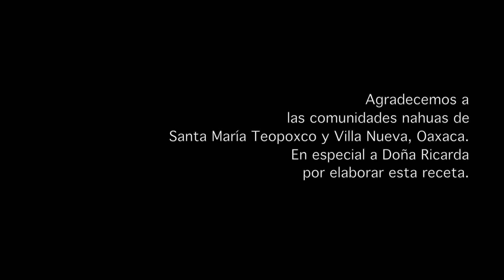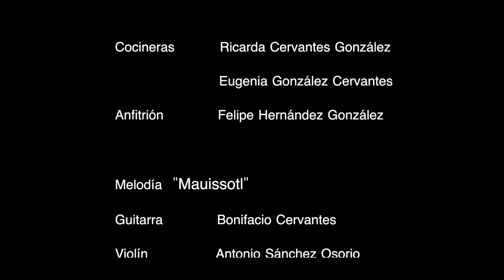Ma titlakwakan ixkayochtamale! ¡A comer tamales de frijol cocido!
En Villanueva, agencia del municipio de Santa María Teopoxco, Oax., doña Ricarda Cervantes aprovecha el reciente corte del frijol al que llaman ilamatsin, obtenido junto con la cosecha del maíz, para hacer tamales de frijol cocido.
 El guiso de frijoles, también conocido como etlatónile, es el principal componente de estos tamales, por lo que se deben aromatizar con hoja santa y espesar con masa. Doña Ricarda, bilingüe competente, va proporcionando la receta en náhuatl mientras amasa sin grasa la base en la que se pone una cucharada de frijoles antes de envolver la preparación en tototomochtle, ayudada por su suegra. Por último, los acomoda en la vaporera  y una vez cocidos ¡pruébenlos!